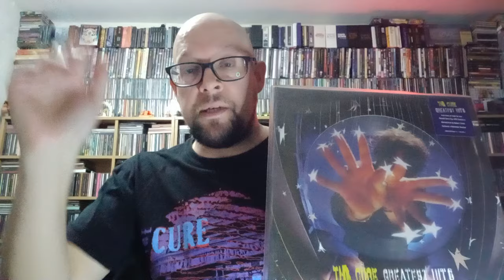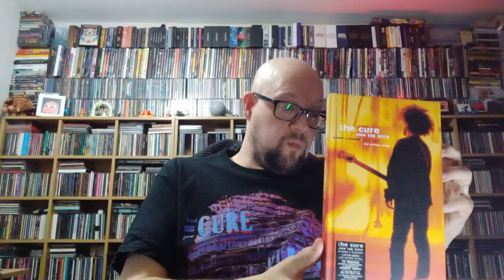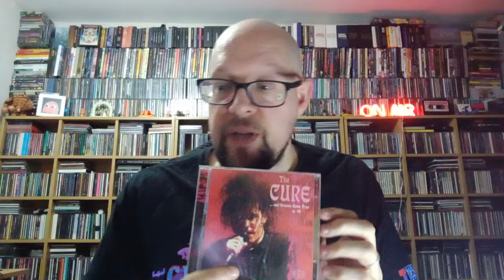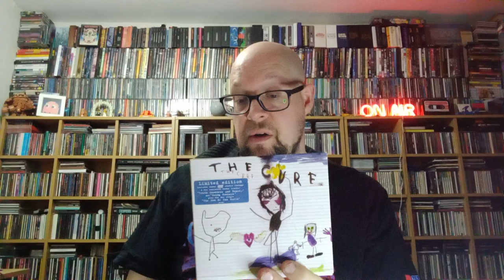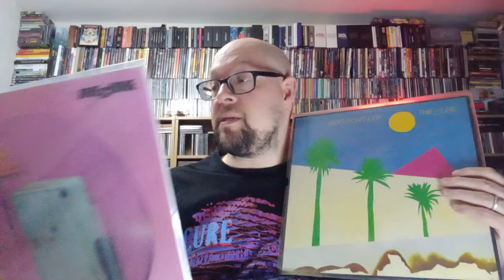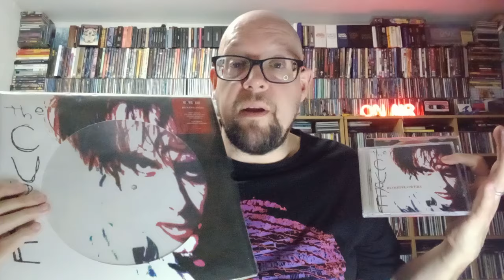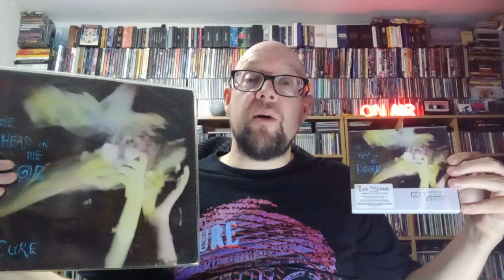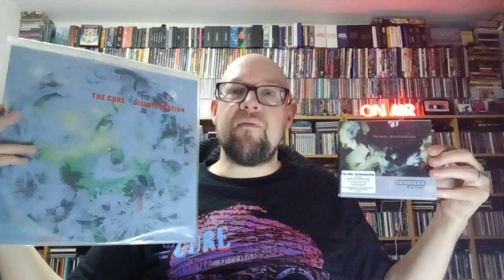MARK'S NOTCAST Ep 367 : The Cure, the ranking! 14 March 2024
The Cure have made a lot of records over the past 45 years, with 15* studio albums, 8 major live releases, and 4 significant compilations. As I have talked about every era of the bands history, I now do a ranking of all of these - all opinions are of course, merely personal and mine alone! I also have acute sinusitis, and am full of lots of drugs, which hopefully isn't too noticeable!

14 March 2024.

(* including "Japanese Whispers" and "Blue Sunshine")